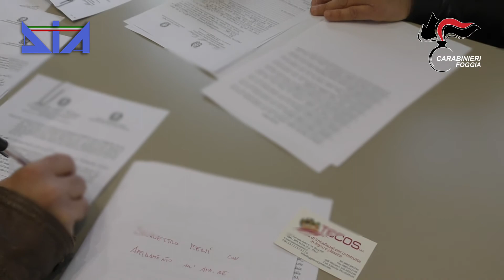15-4-2021 Operazione Orta Nova, sequestro beni Scuccimarra